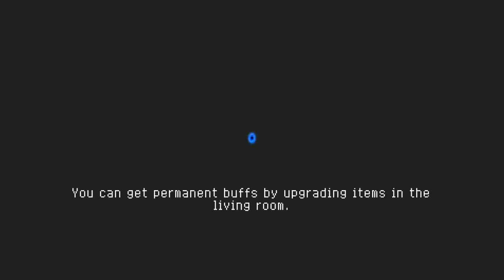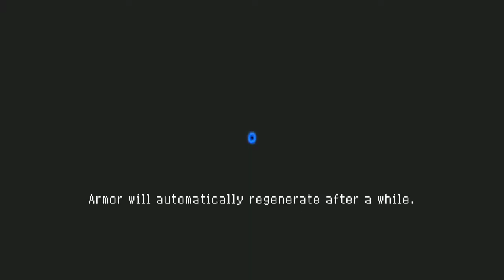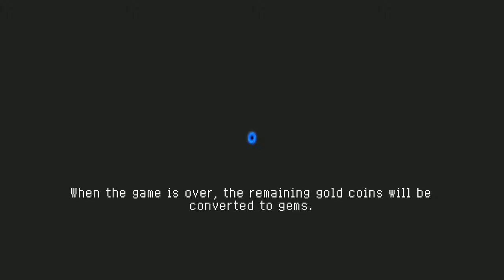double the justice double the bones double the power soul knigt